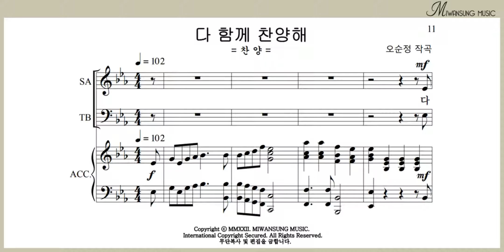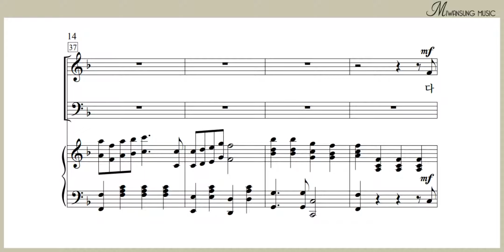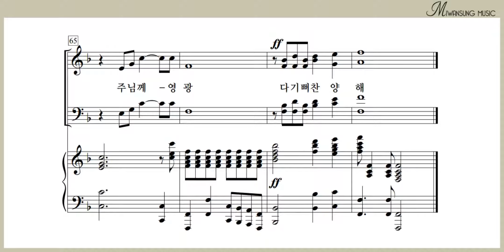다 함께 찬양해 / 알토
하이라이트 30집 / 다 함께 찬양해 / 알토